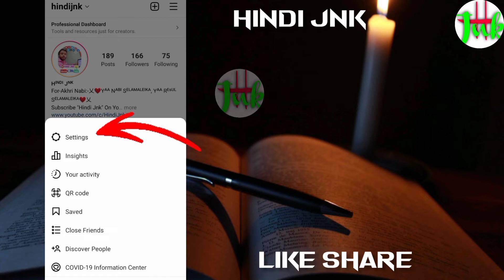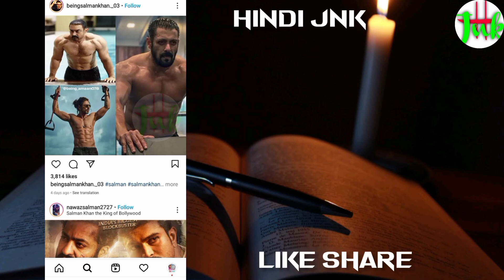How To Upload High Quality Reels & Photo On Instagram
YQ:- YOUR QUERIES:--🕵️
Instagram Reels Upload Quality
How To Upload High Quality Video On Instagram
Instagram photo export settings
how to upload videos on instagram without loosing quality
how to upload high quality videos on instagram reels
how to post high quality stories on instagram
how to post high quality photos on instagram